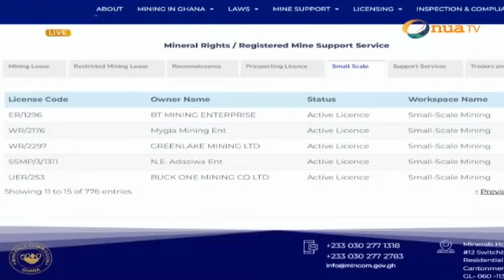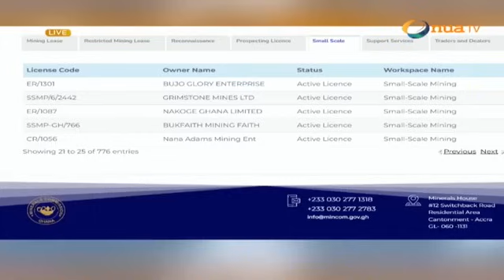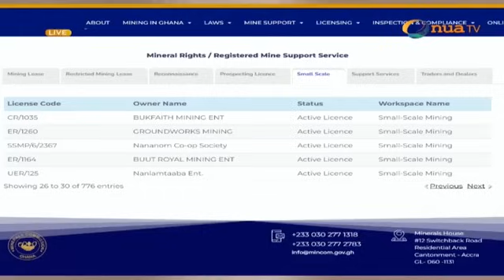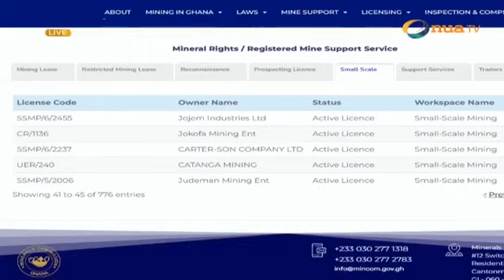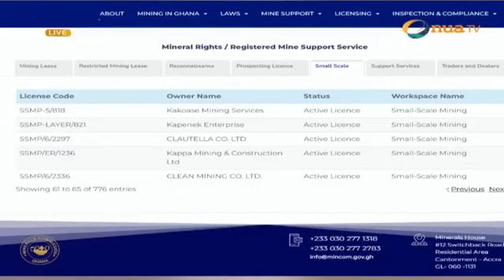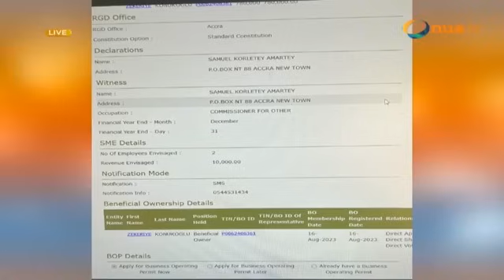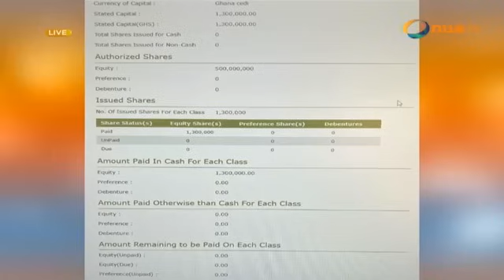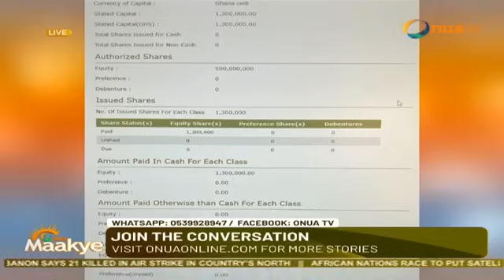Captain Smart’s name and shame Part 1 of politicians participating in Galamsey activities